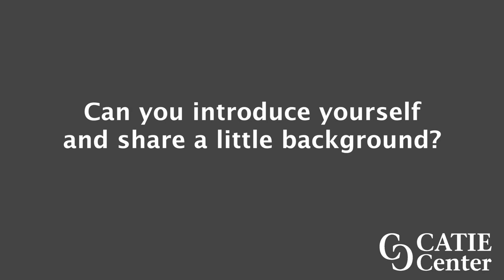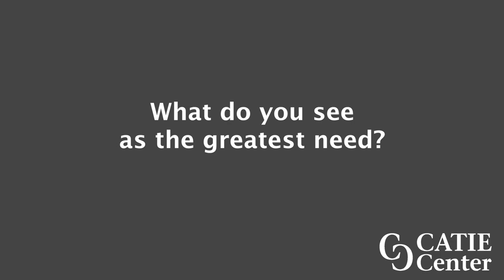Transportation Equity Interpretation LJ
Practice interpretations from Levita.

[Visual Description: Levita Joseph, a black woman with short black hair wearing a blue blouse stands in front of a white wall. There is a line that separates Levita and shows a Native woman with long black hair wearing a black turtleneck and grey sweater stands in front of a white wall. The CATIE Center logo is in the lower right of the screen as a watermark.]